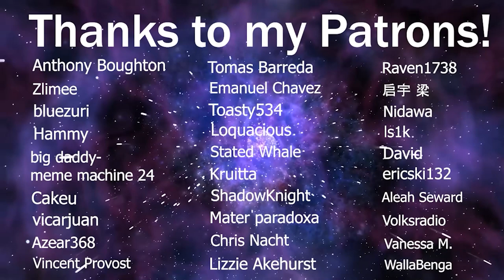LaDix Reacts: One Punch Man - Season 2 | Episode 6